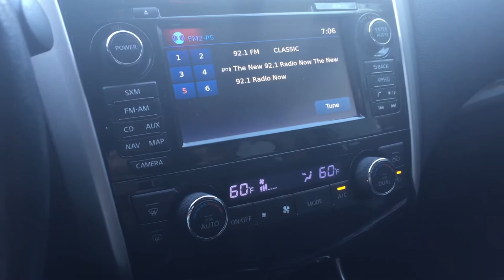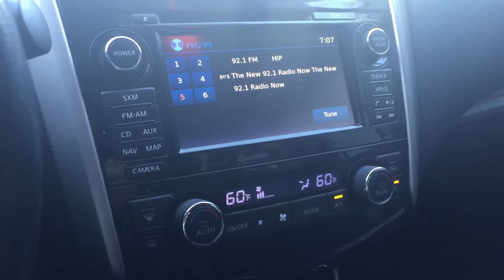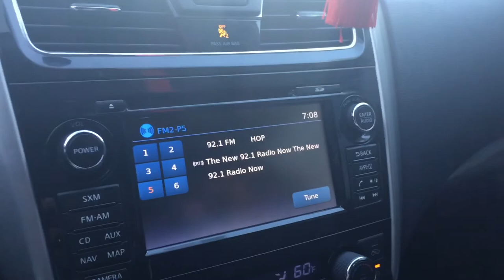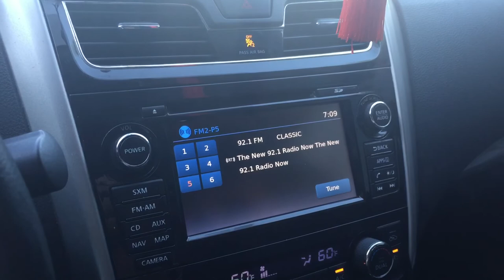RADIO PLAY!!! SALMEX "Sige lloviendo" on 92.1FM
Second time on the radio SIGE YOVIENDO